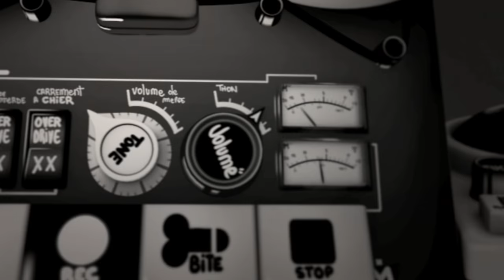wood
and get mcbess book with a free 7" from the dead pirates
music video done by mcbess & simon , produced by the Mill  , for the band Dead Pirates